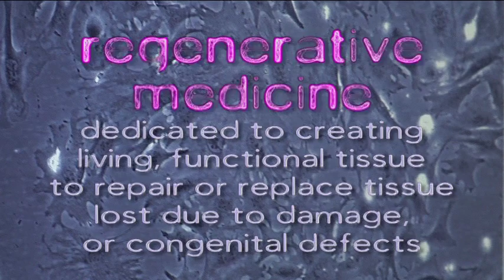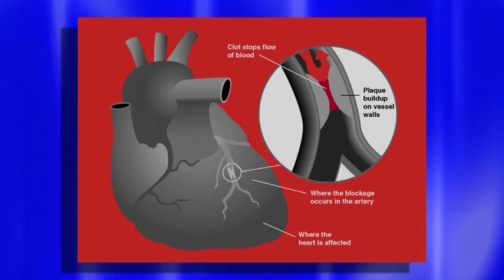Richard Visconti - Regenerative Medicine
As part of the "diSCovering Science" series produced by The SC Project and SC Educational TV, Dr. Richard Visconti (Medical University of South Carolina) describes his work in the field of regenerative medicine.